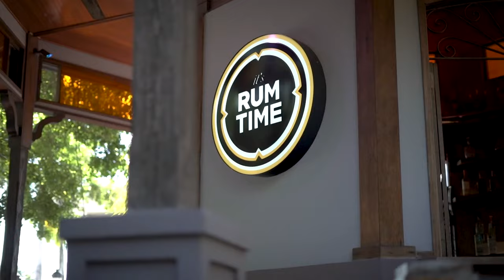2 0 PR GANA 08 19 21